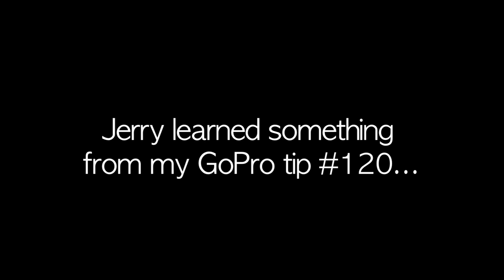Surprise Lick! | MicBergsma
Edited on Final Cut Pro 7.0 on Mac